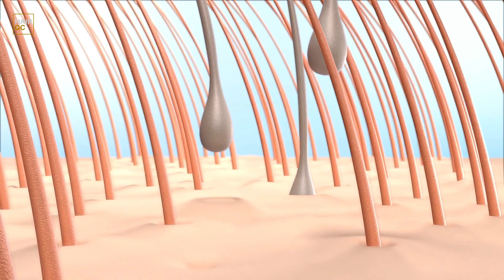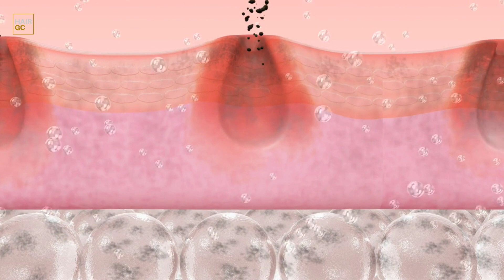Exactly How Much Hair do You Lose in a Day!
So, how much hair do we lose daily?

Before you go freaking out , I get it though your probably watching this video because you brushed your hair one day and it came as a shock to you exactly how much hair was on the hair brush or the bottom of the drain after a shower.

This primarily goes out to all my long haired brethren, or rather people who have just started growing out their hair for the first time, but anyways, the short answer is you lose up to 100-200 hair on any given day, when you shower it could be closer to the 200 range.